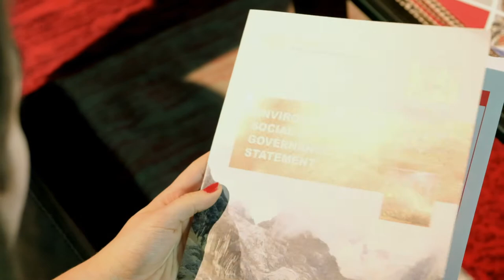This is Redpath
Watch our latest corporate video.